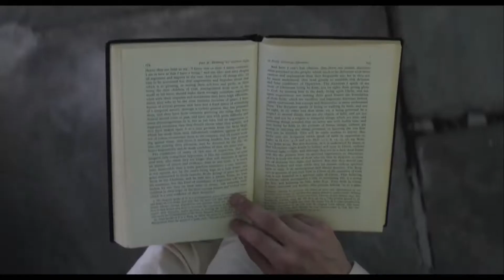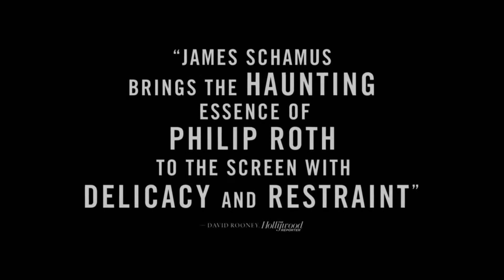Indignation Official Trailer (2016)